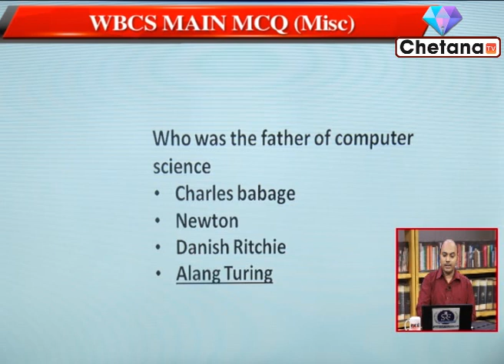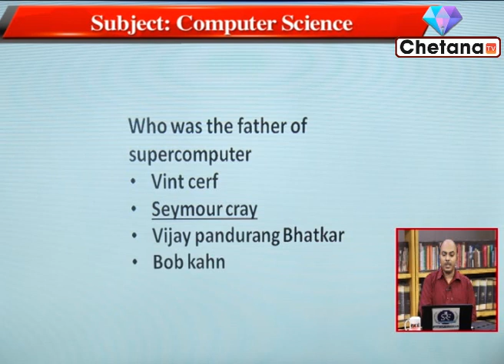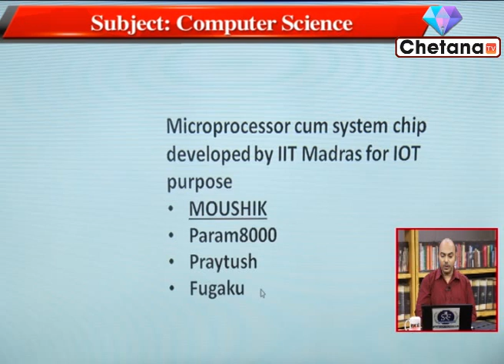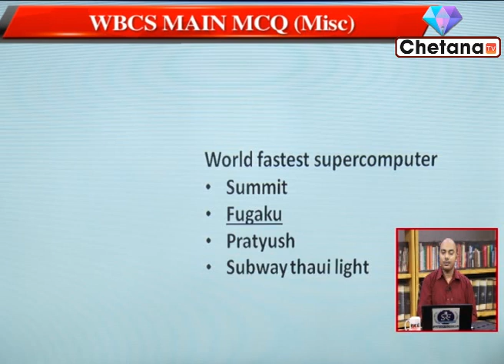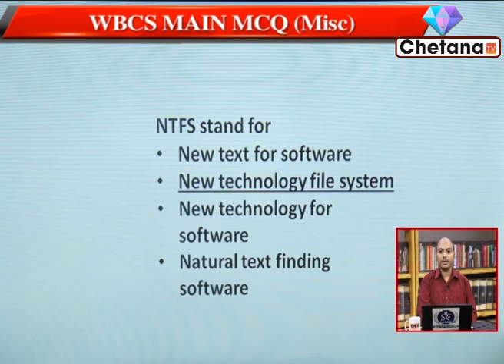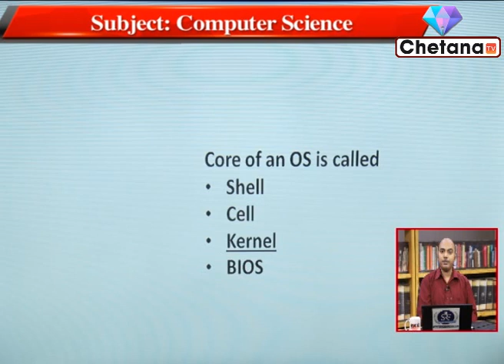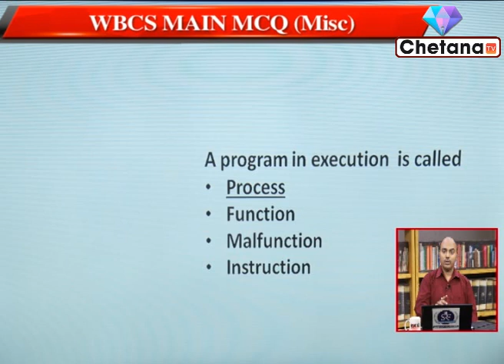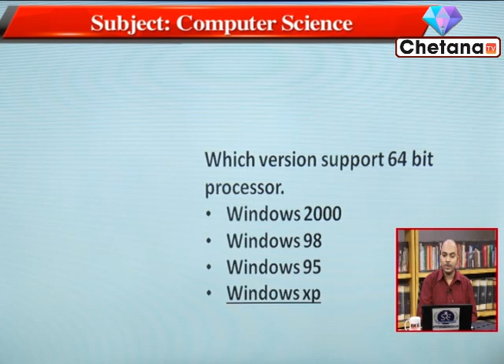Computer Science Online Class I RICE Education I WBCS, Rail, SSC Preparation I Chetana Tv I Part 1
Govt job aspirants can take Rice Education online classes on Computer Science through this video for govt job exam preparation 2020. In this video Sir Suvajeet Banerjee renowned teacher of Rice Education is taking online class. Students can prepare themselves for the competitive exams.